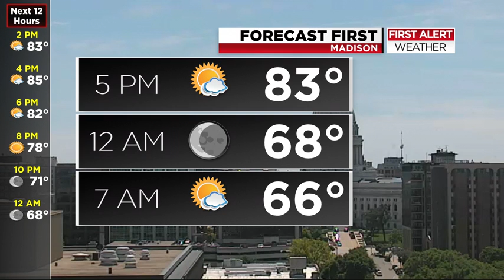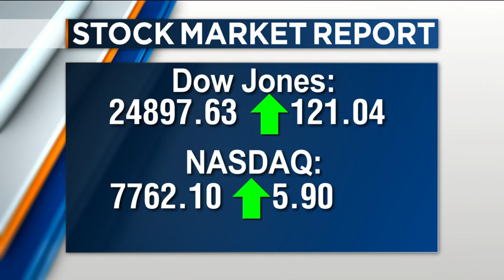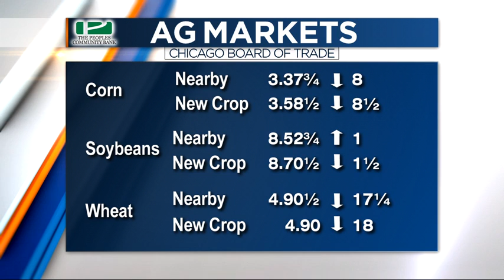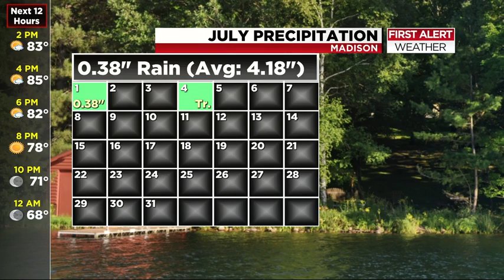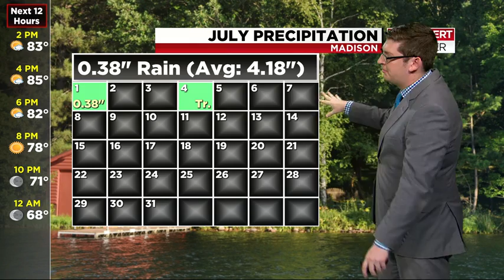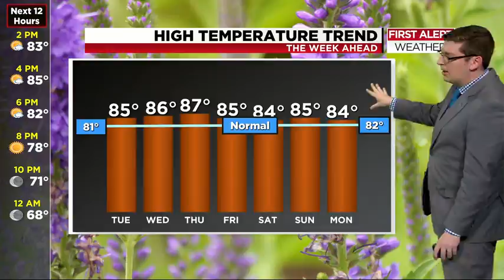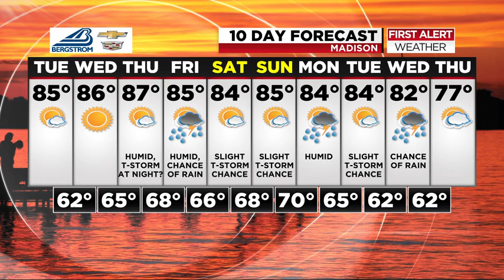News 3 at Noon: July 10, 2018